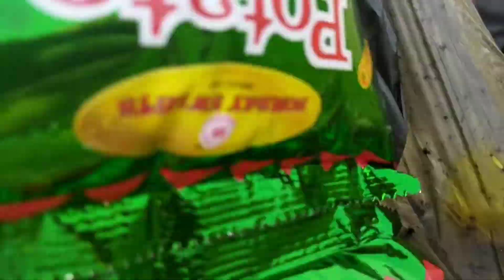Vlog:1 , mawa ghat. :)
About me :
Guy from Bangladesh 🇧🇩🇧🇩🇧🇩. Following own dream

Tell us how is the video and suggest us for new video in comment section below 👇👇👇👇